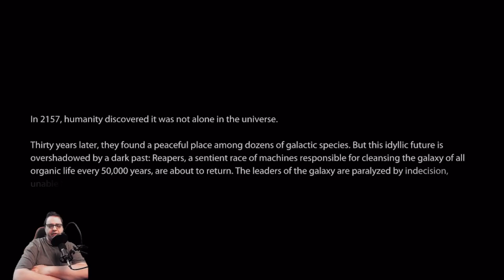Mass Effect 3 Soldier Series Ep 1: REAPERS Destroy Earth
Join us for the thrilling first episode of the Mass Effect 3 Soldier Series as we dive into the intense battle against the Reapers! In this gameplay video, we witness the devastating destruction of Earth in 2024, showcasing the epic storytelling and action-packed combat that the Mass Effect series is known for. Watch as we strategize and fight back against the overwhelming forces of the Reapers, making critical decisions that will impact the fate of humanity.

Whether you're a long-time fan of the Mass Effect franchise or new to the series, this episode promises to deliver excitement and nostalgia.